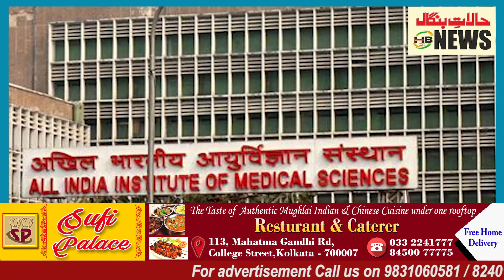And now Congress leader Rahul Gandhi tests Corona Positive.